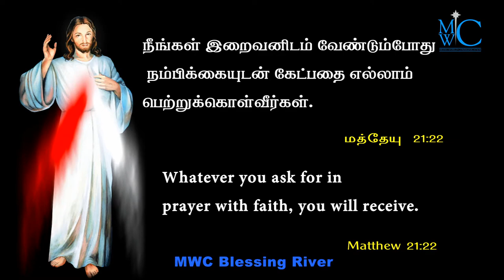holy Bible words